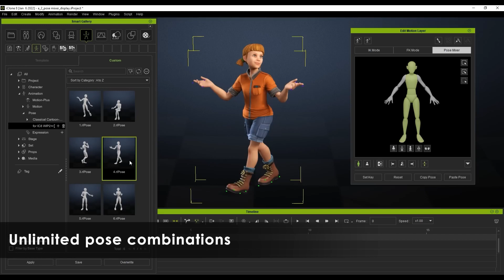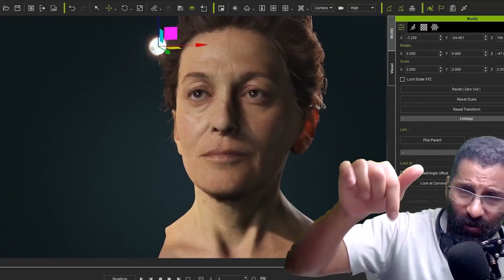COMO SER UM ANIMADOR 3D COM ICLONE 8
Curso de Personagens 3D para Animações 3d, Games, NFT e Metaverso aprenda a criar seus próprios personagens através de diferentes técnicas e a integrar com diferentes tecnologias como Blender, ZBrsh, Maya, Cinema 4D, 3D Max, Daz Studio entre outros software 3d.

Você também aprenderá a criar Personagens para Engines de Jogos como Unreal Engine 5 e Unity 3D. Também aprenderá a criar Integração com o Metahuman Creator e o IClone 8.

Neste curso ensinaremos como criar seus próprios personagens para animação e jogos e animação de forma rápida e profissional. O IClone 8 é um dos programas 3D mais usados em Hollywood pelos grandes estúdios de animação. Com IClone 8 é possível em poucos cliques criar personagens extremamente profissionais.

Você irá aprender como trazer seus personagens de programas como METAHUMAN CREATOR, ZBRUSH, BLENDER, DAZ STUDIO, 3D MAX, ENTRE OUTROS além de aplicar animação facial e do corpo bem mudança de figurino, inclusão de itens e acessórios para o seu personagem.

No Curso de IClone 8 você irá aprender como criar seus próprios personagens e a dá animação profissional.

Você irá aprender como criar AVATAR DIGITAL Realista para Marketing Digital além da criação de Personagem 3d para Jogos Digitais, pois o IClone 8 possui integração com engines de jogos como Unreal Engine e Unity 3d.

O Programa IClone 8 é um dos mais utilizados par animação nos estúdios de Hollywood como Pixar, Disney, Dreamworks, Blue Sky, entre outros estúdios. Além disso o IClone é muito utilizado nos estúdios de desenvolvimento de jogos, fazendo dele a ferramenta perfeita para criação seja de um Universo Anime ou Games.

Crie seus próprios personagens de maneira rápida e fácil incluindo Captura de Movimentos, Física, integração com Engines ( Unity, CryEngine, UE4 ) de Games ou Outros Programas 3D. O IClone é utilizado por diversos Estúdio de Animação como Disney, DreamWorks, BlueSky além de produtoras de Games como Ubisoft, Epic Games, Eletronic Arts, Blizzard, entre outras. Sendo utilizado disciplinas em Faculdades de Games no Canadá, Estados Unidos, Japão, Alemanha, Inglaterra, entre outros.

O iClone é o software de animação 3D em tempo real mais rápido do mercado, ajudando você a produzir facilmente animações profissionais para filmes, previsão, animação, videogames, desenvolvimento de conteúdo, educação e arte. Integrado às mais recentes tecnologias em tempo real, o iClone simplifica o mundo da animação 3D em um ambiente de produção amigável que combina animação de personagens, design de cenas e narrativa cinematográfica; transformando rapidamente sua visão em realidade.

Você irá aprender passo a passo como Criar Personagens Realista e a trazer para a Unreal Engine aonde você pelo Sistema de Rings ( CONTROLE DE MALHA 3D ) e Faceware ( Programa de captação de movimentos faciais ) irá aplicar movimentos faciais realistas com animação corporal, Audio e Skins ( Texturas que Revestem o Personagem ), Sistema de Cabelo, entre outros detalhes tornando o seu AVATAR DIGITAL ULTRA REALISTA pronto para ser um Personagem de Motion Graphics ou Jogos Digitais.

Você aprenderá neste curso passo a passo como criar seu próprio personagem 3D anime com o IClone junto com Metahuman Creator da Epic Games.

Além disso aluno irá aprender como integrar Personagens 3D criados pelo MetaHuman Creator com o ICLONE 8 e Daz Studio. O Aluno também irá aprender como trabalhar com cinemática e ambientes 3d afim de tornar a Animação dos Personagens criados no Metahuman Creator mais realistas e atrativas.
O aluno também irá aprender como transferir em tempo real sua voz para o seu personagem 3d realista criador no ICLONE 8 Aprenda a criar animações realistas com o ICLONE 8

A Camaleão Anime é um Estúdio de Animação com 30 ANOS especializada em criar AVATAR para Youtubers e Influenciadores Digitais nos estilos ANIME, SCI Fi, Middle Ages, West Old, Cyber Punk, entre outros. Somos especializados na criação de Avatar Digital para Marcas e Celebridades. A Camaleão Utilizar Marketing para criar AVATAR DIGITAL REALISTA para se tornar um Influencer.

A Camaleão Anime é especializada em Criar Avatares Digitais Humanizados e realistas para a comunicação da sua Marca afim de que o Avatar se torne um Influencer e gere engajamento do seu público.